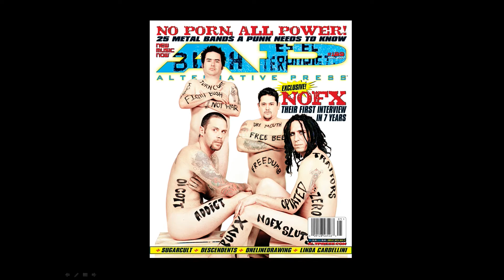Living without a roadmap: Jonah Bayer at TEDxCLE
Jonah Bayer is a music journalist born and raised in Cleveland. He attended Ithaca College where he co-edited the fanzine Law Of Inertia. After graduating and spending the summer working on the Vans Warped Tour, he moved back to Cleveland to be the Music Editor of Alternative Press from 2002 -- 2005. Following the breakup of his band The Lovekill in late 2006, Jonah moved to Brooklyn and eventually became the head writer of Steven's Untitled Rock Show on Fuse. Along with the show's host Steven Smith, he currently hosts the weekly podcast Going Off Track which recently celebrated its 100th episode. Jonah also collaborates with his sister, Saturday Night Live cast member Vanessa Bayer, on an ongoing project. Their co-created web series, Sound Advice With Janessa Slater, has featured everyone from Drake to fun. Jonah's writing has appeared online and in print for publications such as SPIN, Penthouse, Thrasher, Revolver, Rock Sound, Guitar World, The AV Club, Noisey, The Plain Dealer, The Believer, Filter, Inked and more. Additionally, he is a regular contributor to The Fire Theft Project, an online publication about creativity. He plays guitar in the screamo supergroup United Nations that tours internationally and will release their second full-length album this summer. In life outside the office and studio, Jonah maintains a daily ashtanga yoga practice and believes that Nicholas Cage is one of the greatest American actors of our time, evidenced by his superb work in the film Adaptation.

If you feel otherwise, you can find Jonah on Twitter @mynameisjonah. He insists that you shouldn't "pull any punches."